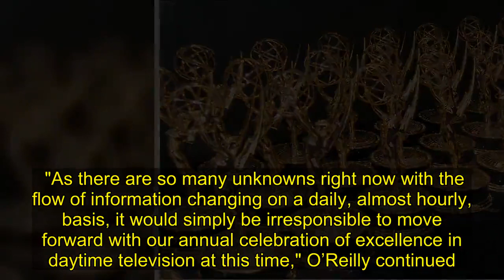2020 Daytime Emmys postponed due to coronavirus concerns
"As there are so many unknowns right now with the flow of information changing on a daily, almost hourly, basis, it would simply be irresponsible to move forward with our annual celebration of excellence in daytime television at this time," O’Reilly continued.  The announcement comes on the heels of two other award show postponements from the National Academy due to coronavirus concerns, including the annual Technology & Engineering Emmy Awards and the Sports Emmy Awards.  "These were extremely difficult decisions to make, but at the end of the day the health and safety of our event attendees and staff must remain our paramount concern," Adam Sharp, NATAS president and CEO, stated. He added: "We are closely monitoring public [health] authorities’ guidance, seeking feedback from our awards communities, and evaluating the flexibility of our venue and production partners as we plan for the future in this unprecedented context.” Meanwhile, Brent Stanton, executive director of the Daytime Emmy Awards, stated that while they realize this is "disappointing" news, it does not mean they will not be "celebrating the work selected for recognition."  “Judging continues, and we look forward to announcing our incredibly talented nominees later this Spring," he said. "We are working on some interesting alternative ideas for how to best recognize the honorees later this year and will share more details in the weeks ahead." The Daytime Emmys joins other award shows that have been postponed amid the coronavirus pandemic, including the 2020 iHeartRadio Music Awards, the Billboard Music Awards and the Academy of Country Music Awards.